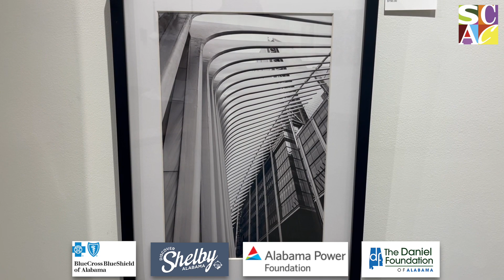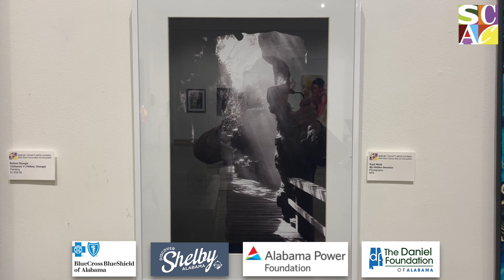Shelby County Arts Council | 2024 Robin Nance Metz Art Competition | February 2024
2024 Robin Nance Metz Art Competition